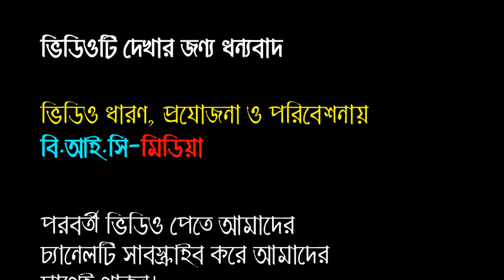মানুষ সৃষ্টির আসল রহস্য। মাওলানা আনোয়ার শাহ্ কোম্পানীগঞ্জী। বি আই সি মিডিয়া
আলোচনা পেশ করছেন : মাওলানা আনোয়ার শাহ্ কোম্পানীগঞ্জী

বয়ানের তারিখ : 20/06/2019

মাহফিলের স্থান : বি-বাড়ীয়া

ভিডিও ধারণে : Bangla Islamic Contents (বি.আই.সি-মিডিয়া)

শব্দ গ্রহণে : Bangla Islamic Contents (বি.আই.সি-মিডিয়া)